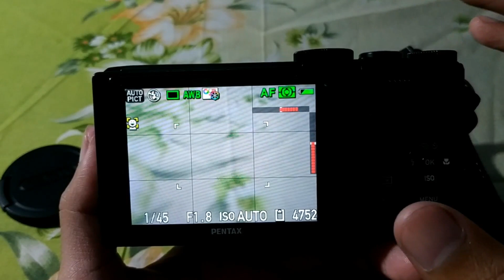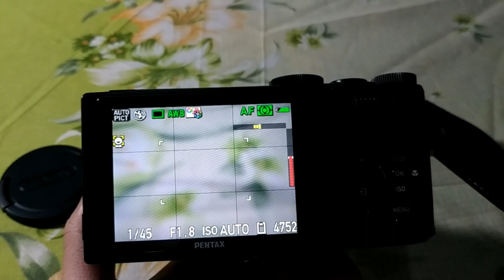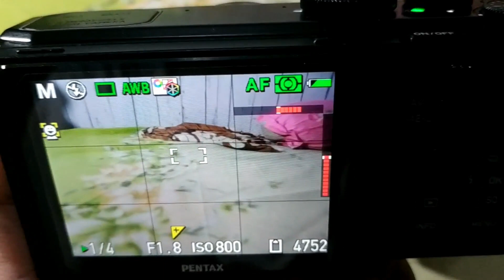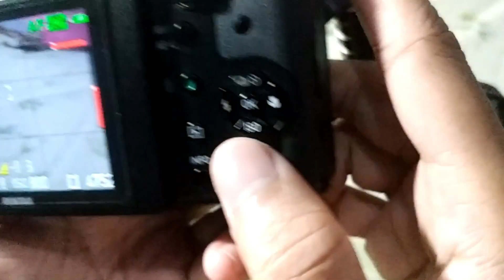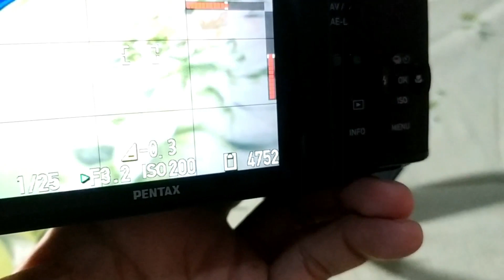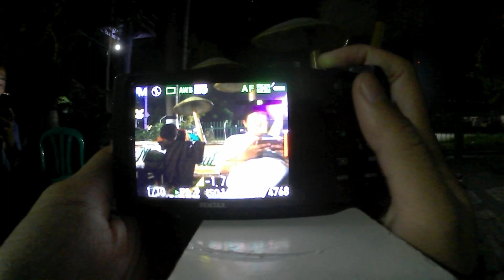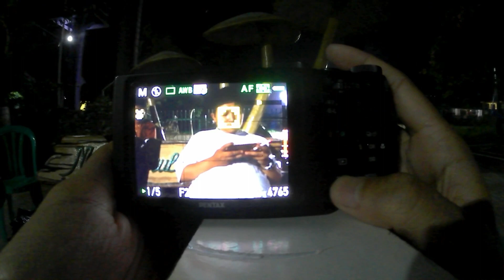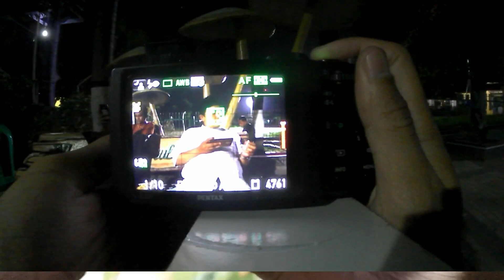Foto malam jadi terang dengan Prosumer Pentax MX 1